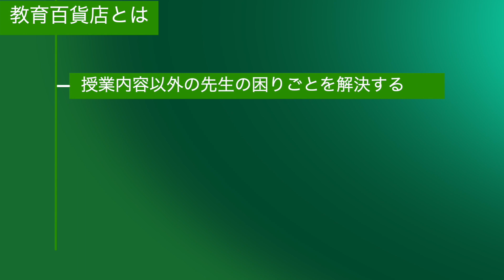英語の先生になった理由と辞めた理由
次回の開催は2024/2/11(日)

平野は今。